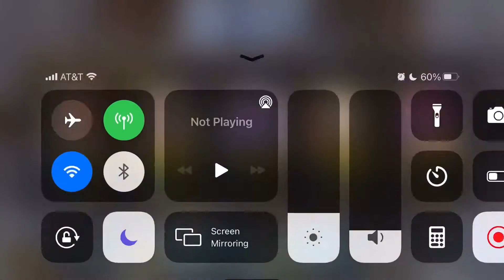FGOJP Valentines 2021 CQ: Caenis Clear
I may have forgotten the back half of the fight entirely when making this plan.